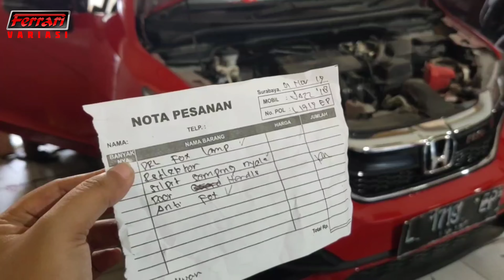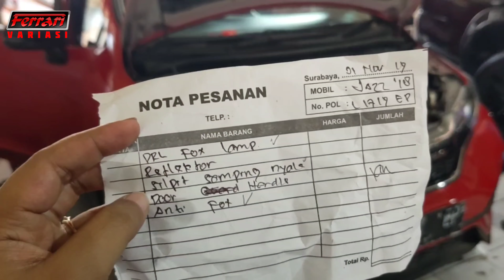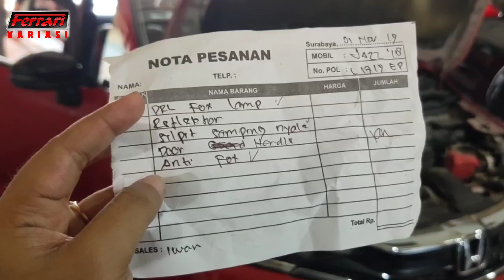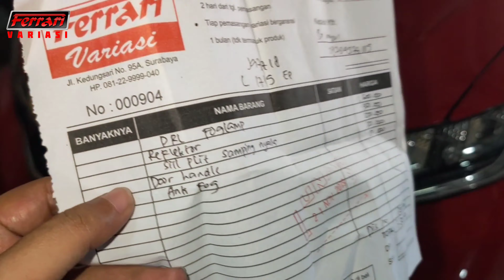JAZZ GK5 2019 PASANG 5 AKSESORIS KECE | FERRARI VARIASI SURABAYA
5 aksesoris mobil yang terpasang di mobil Honda jazz gk5 diatas diantaranya :
1. DRL foglamp 2 mode
2. LED reflector Lambo style
3. Sill plate samping LED
4. Cover handle motif carbon
5. Anti fog spion

CS :
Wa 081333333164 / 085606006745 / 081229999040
Workshop : jalan kedungsari no 95a SURABAYA